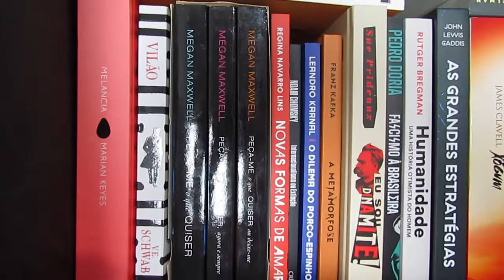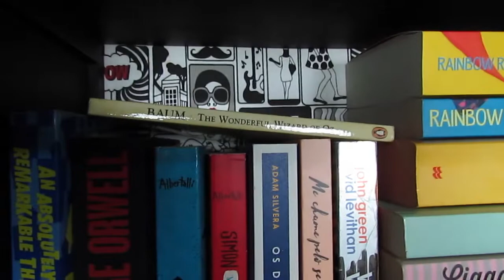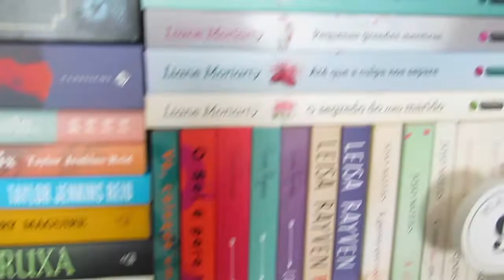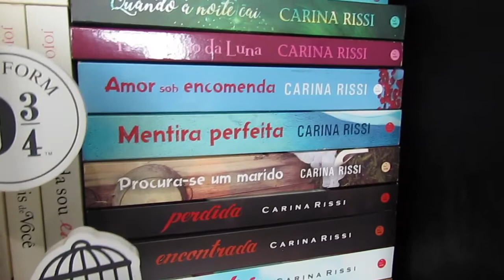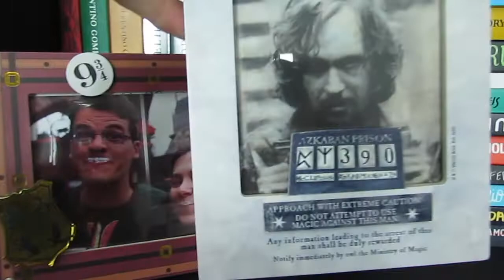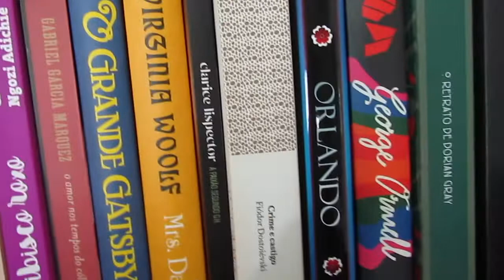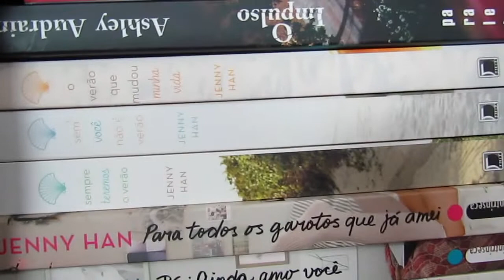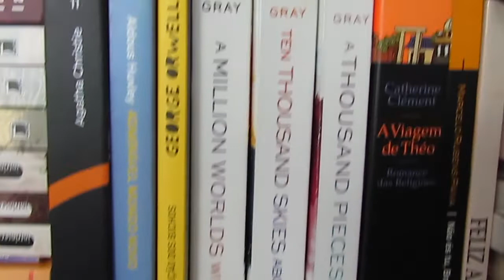BOOKSHELF TOUR - Parte 1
Bem vindos ao LITERALMentes!
LINK AMAZON

Wishlist da Amazon

 Endereço para correspondência:
 Jaguariúna - SP
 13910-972